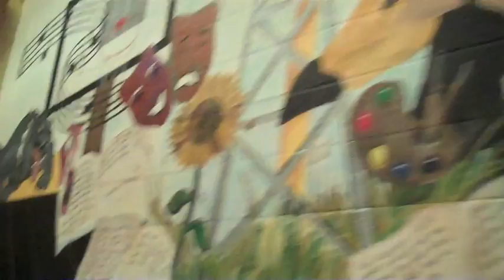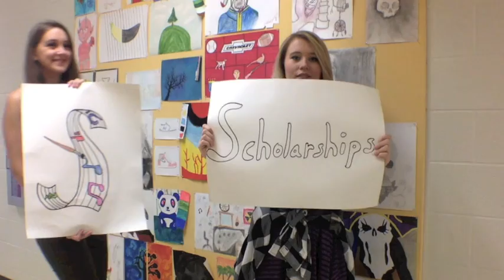Bennington High School Promo